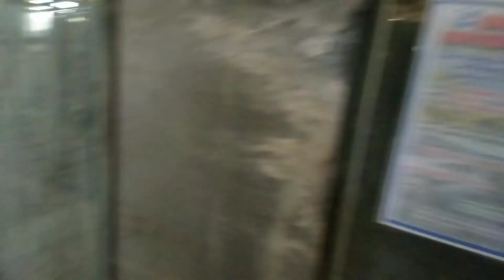Visit Bioresearch Biopigeons part V... Conditioning loft ng kalapati ang laki hanggang 6 floors!!